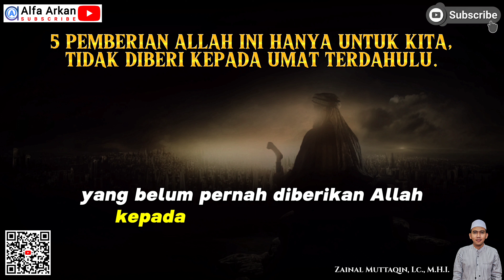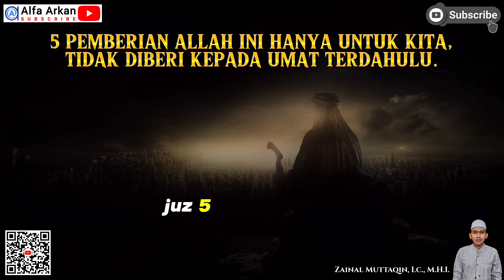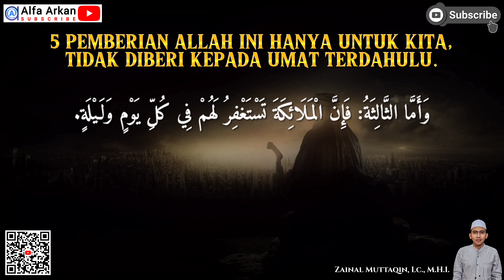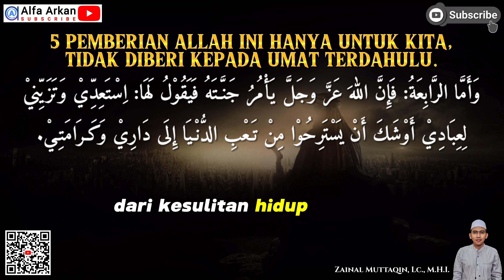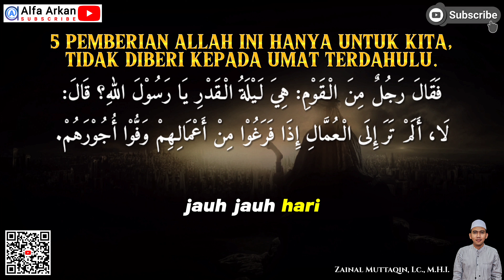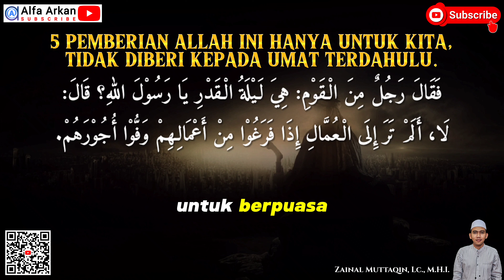5 KEISTIMEWAAN LUAR BIASA ORANG PUASA RAMADHAN - hadis keutamaan kelebihan fadhilah puasa ramadhan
Judul Video: 5 KEISTIMEWAAN LUAR BIASA ORANG PUASA RAMADHAN - hadis keutamaan kelebihan fadhilah puasa ramadhan.
Dibaca oleh : konten kreator youtube  @AlfaArkan  Zainal Muttaqin Lc MHI Kota Langsa

Ada 5 pemberian Allah SWT kepada umat Nabi Muhammad yang belum pernah diberikan Allah kepada umat-umat sebelum umat Nabi Muhammad saw.
Sebagaimana disebutkan dalam sebuah Hadis Riwayat Imam Al-Baihaqi, dalam Syu'abil Iman, juz 5, halaman 220, Nomor Hadis 3331:
قَالَ رَسُوْلُ اللّٰهِ ﷺ:
Rasulullah saw bersabda:
أُعْطِيَتْ أُمَّتِيْ فِي شَهْرِ رَمَضَانَ خَمْسًا لَمْ يُعْطَهُنَّ نَبِيٌ قَبْلِيْ:
Telah diberikan kepada umatku di bulan Ramadhan, lima pemberian yang belum pernah diberikan kepada Nabi sebelumku yaitu:
أَمَّا وَاحِدَةٌ، فَإِنَّهُ اِذَا كَانَ أَوَّلُ لَيْلَةٍ مِنْ شَهْرِ رَمَضَانَ، يَنْظُرُ اللّٰهُ إِلَيْهِمْ، وَمَنْ نَظَرَ اللّٰهُ إِلَيْهِ لَمْ يُعَذِّبْهُ أَبَدًا.
Adapun Yang Pertama: Apabilah awal malam dari bulan Ramadhan sudah masuk, Allah memperhatikan mereka (yaitu umat Nabi Muhammad termasuk kita). Dan siapa saja yang diperhatikan oleh Allah (karena banyak beribadah di malam Ramadhan tersebut), maka dia tidak akan disiksa untuk selama-lamanya.
وَأَمَّا الثَّانِيَةُ: فَإِنَّ خُلُوْفَ أَفْوَاهِهِمْ حِيْنَ يُمْسُوْنَ أَطْيَبُ عِنْدَ اللّٰهِ مِنْ رِيْحِ الْمِسْكِ.
Dan Yang Kedua: Sesungguhnya aroma yang keluar dari mulut mereka (yang berpuasa di bulan Ramadhan) ketika sore hari itu, menurut Allah lebih baik dari wanginya minyak wangi kasturi.
وَأَمَّا الثَّالِثَةُ: فَإِنَّ الْمَلَائِكَةَ تَسْتَغْفِرُ لَهُمْ فِي كُلِّ يَوْمٍ وَلَيْلَةٍ.
Dan Yang Ketiga: Sesungguhnya para malaikat itu memohon ampunan siang dan malam untuk mereka dari dari umatku yang berpuasa.
وَأَمَّا الرَّابِعَةُ: فَإِنَّ اللهَ عَزَّ وَجَلَّ يَأْمُرُ جَنَّتَهُ فَيَقُوْلُ لَهَا: اِسْتَعِدِّيْ وَتَزَيِّنِي لِعِبَادِيْ أَوْشَكَ أَنْ يَسْتَرِحُوْا مِنْ تَعْبِ الدُّنْيَا إِلَى دَارِيْ وَكَرَامَتِي.
Dan Yang Keempat: Allah swt memerintahkan surga-Nya, lalu Allah berkata kepadanya: Bersiap-siaplah dan berhiaslah kamu untuk hamba-hamba-Ku, karena mereka nanti akan beristirahat (di sini di surgaKu) dari kesulitan hidup di dunia menuju tempat-Ku dan kemuliaan-Ku.
وَأَمَّا الخَامِسَةُ: فَإِذَا كاَنَ آخِرُ لَيْلَةٍ، غَفَرَ اللّٰهُ لَهُمْ جَمِيْعًا.
Dan Yang Kelima: Apabila sudah masuk malam terakhir dari bulan Ramadhan, Allah mengampuni dosa-dosa mereka (mereka yang berpuasa) semuanya.

Kemudian setelah para sahabat mendengar 5 kelebihan umat Nabi Muhammad ini, seorang laki-laki bertanya kepada Rasulullah:
فَقَالَ رَجُلٌ مِنَ الْقَوْمِ: هِيَ لَيْلَةُ الْقَدْرِ يَا رَسُوْلَ اللّٰهِ؟ قَالَ: «لَا، أَلَمْ تَرَ إِلَى الْعُمَّالِ إِذَا فَرَغُوْا مِنْ أَعْمَالِهِمْ وَفُّوُا أُجُوْرَهُمْ»

Seorang sahabat Nabi lalu bertanya: Apakah itu lailatul qadr wahai Rasulullah? Nabi menjawab: Bukan, bukankah apabila para pekerja ketika mereka selesai dari pekerjaannya, maka mereka akan dibayar upahnya? (HR Al-Baihaqi)

Maksudnya adalah: seakan-akan Nabi hendak menyampaikan kepada kita sebagai ummatnya, bahwa begitulah upah yang akan dibayarkan Allah kepada hamba-Nya yang sudah bersusah payah jauh-jauh belajar bagaimana cara berpuasa dengan baik dan benar sehingga ketika masuk bulan Ramadhan mereka lagi-lagi bersusah payah berpuasa hanya demi Allah swt.

Semoga kita dipanjangkan umur & diberi taufiq untuk dapat meraih 5 keutamaan tersebut yang hanya diberikan Allah kepada Umat Nabi Muhammad saw dan belum pernah diberikan kepada Nabi-Nabi Allah terdahulu dan umat mereka.

KEISTIMEWAAN BULAN SUCI RAMADHAN 2025
Bulan Ramadhan adalah waktu yang sangat istimewa bagi umat Muslim. Selain sebagai bulan ibadah dan pembersihan diri, ini juga merupakan waktu untuk meningkatkan kualitas kehidupan spiritual dan sosial.